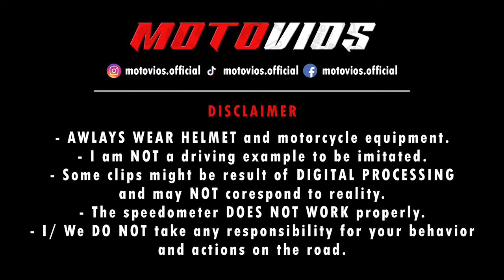A4 QUATTRO - FZ6 S2 | MUSIC VIDEO 🎶 | + ROAD RAGE 🤬 | 4K (prod. ERMASHOV)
We had a great ride last Sunday with my friend who was driving his AUDI A4 QUATTRO. The route is by the sea at the southern peninsula of Athens aka Paraliaki. At some point a random car driver decided to cut me off to do a U turn at a spot where it's not allowed. After our dialogue he did it again.

SOCIAL MEDIA